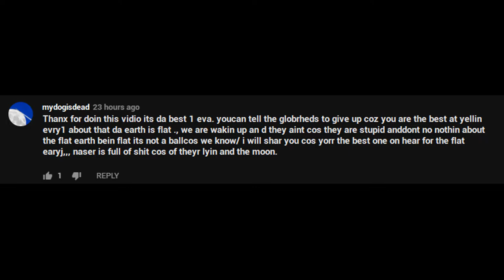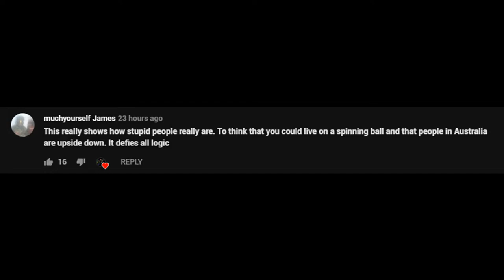FLAT EARTH BELIEVERS: MINDLESS FOOLS FOLLOWING THE HERD.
AMPLIFIED AUDIO.
Part 4 of 4 in a short series looking at the differing types of those Flat Earth believing idiots who inhabit the globe.

Recorded at about 02:00am, I was tired and it shows. Also, I didn't connect the external mic at the time of recording so this has amplified camera audio which will sound a little hollow but should be ok..